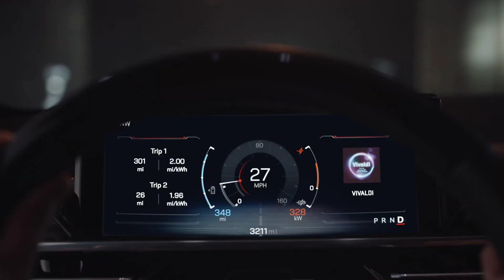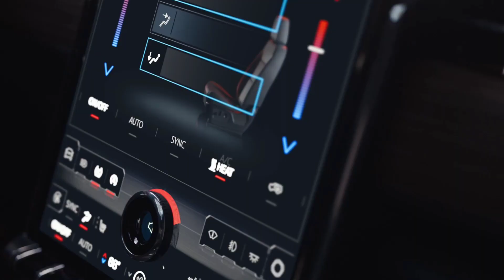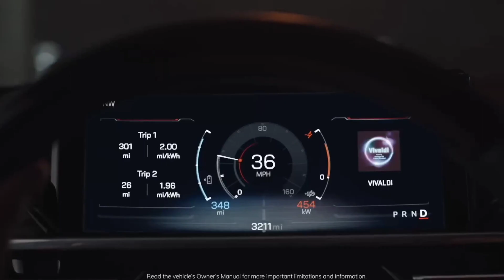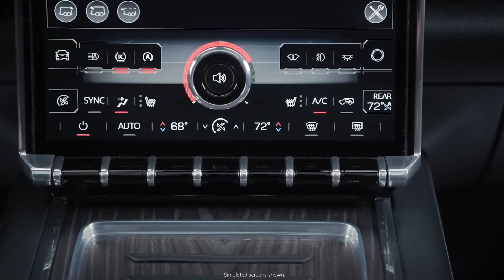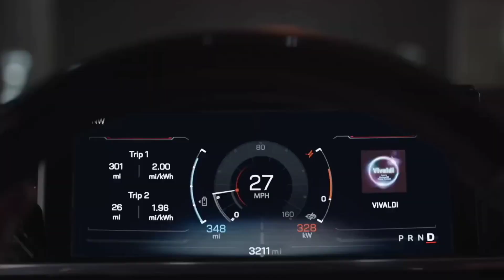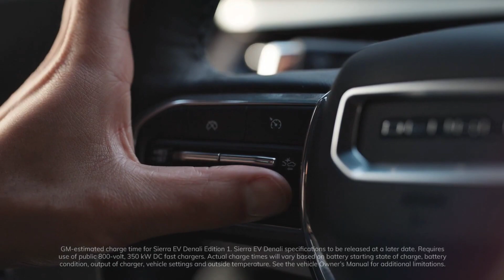Elon Musk Fears of Ultimate GMC Sierra EV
Recently there  is a mad craze for electric trucks and one electric truck in particular could possibly be a game changer in the coming years. We are talking about the GMC Sierra EV pickup truck,  the most desirable electric pickup set to release next year.

The GMC Sierra EV is just amazing. At first glance  ,it might look like a retrofit, despite having the same name and  similarities in appearance to its ICE equivalent. Tom Namovich, GMC Sierra product manager says - " its  not like GMC just took the truck and put a battery in it. GMC Is   advancing altium technology and their combined cab and box design which is similar to the Hummer pickup, with more useful Technologies inside the vehicle. GMC sees the Sierra EV as targeted at more affluent buyers who want the high-end stuff. That's why you see features like hands-free driving assistance,  a huge portrait style touch screen,quilted leather seats and even some weirder features like crab walk mode and of course how can we forget  Denali because Denali signals the best.

The Sierra has dual motors,  one in the front and one in the back and  should be standard equipment on all versions of the truck. These trucks will also be able to add around 100 miles in under 10 minutes at a charging rate of up to 350 kilowatts. The electric Sierra will be extraordinarily fast and will be able to go from 0 to 60 in less than 4.5 seconds. This puts it on par with the Chevy Silverado EV  , Ford F-150 Lightning and the tri-motor Cybertruck in terms of speed.

With an estimated 562 kilowatts overall power and 785 pound feet of torque while in max power mode,  the Denali version sounds like it could easily take the wind out of you.Sierra will have a max power mode that drivers can use indefinitely. Standard,  tow haul, off-road and a customizable My Mode are some of the available drive modes. The Sierra EV will also have crab walk mode allowing it to move across the terrain diagonally at low speeds like a sand dwelling crustacean. The electric truck has four wheel steering which enables crab walk mode by allowing the back wheels to spin at the same angle as the front wheels , allowing the diagonal movement of the vehicle. The truck can be raised or lowered by a total of two inches while being supported by those 24-inch monster wheels.  The EV will also have one pedal driving and regenerative braking as these features will surely be common on many electric vehicles in the year 2024.

The GMC Sierra EV Denali will be able to tow up to 9500 pounds and carry up to 1300 pounds of payload. However there's no information on how much range you'd lose once you start moving large objects.  Additionally the 10.2 kilowatts of outboard power allows it to function as a mobile generator. That much power would last up to 21 days in a home and would run the majority of necessary appliances.

As soon as you take a peek inside the Sierra,  you'll notice the enormous 16.8 inch floating portrait touchscreen which completely dominates the center stack. Volume is managed with a knob that's included at the screen's bottom. The steering wheel also has a similar 11 inch screen that shows relevant information like speed, drive mode and directions on its screen. The Sierra EV Denali will have many built-in Google Apps such as Google Maps, Google assistant and Google play but the vehicle won't be able to use Google's native operating system , Android automotive. GM has a deal in place with Google which allows it to run Android apps in its cars via the play store without requiring the use of an Android smartphone. The portrait oriented screen, the integrated knob and even the bottom row of programmable buttons , all look like direct Ford inspired copies. It's nice to see that Sierra Denali's more integrated landscape screens that were present in the gas powered model are no longer present.

Topics Covered in this Video-:

ultimate gmc sierra ev
gmc sierra ev
gmc
gmc sierra
gmc sierra ev denali
2024 gmc sierra ev
electric gmc sierra
sierra ev
new gmc sierra
gmc sierra denali ev
2024 gmc sierra
sierra denali
gmc sierra ev denali edition 1
general motors
2024 gmc sierra ultimate towing
2024 gmc sierra denali ev
gmc sierra denali
gmc sierra electric
gmc sierra ev 2023